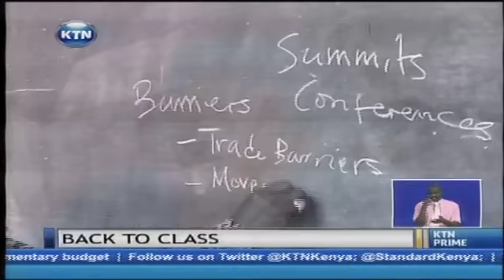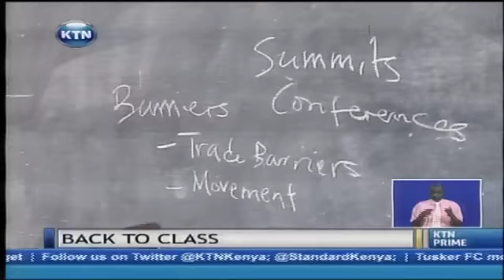Kisumu Senator Prof. Anyang' Nyong'o back to his teaching profession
Kisumu senator professor Anyang' Nyong'o is back to his teaching profession after more than two decades. The political science professor found himself an enemy of the system when he and other academics joined the push for multi-partysm and the demands for a new constitution. Ktn's Sharon Momanyi attended Nyong'o lecture at the university.